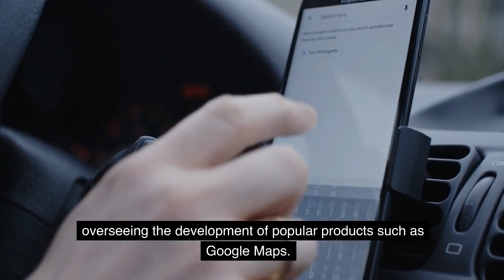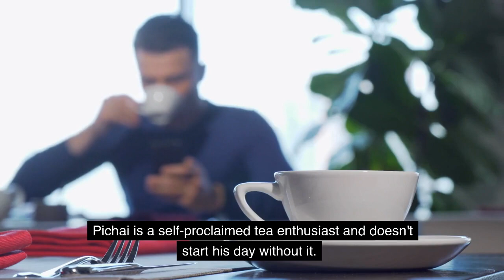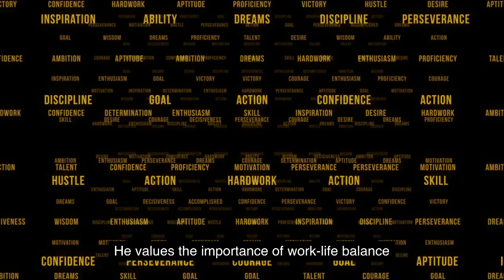Sundar Pichai’s daily routine (Google CEO)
Sundar Pichai the CEO of google’s daily routine.

Discover the inspiring journey of Sundar Pichai, from small-town India to tech giant CEO. Born in Madras, India in 1972, Pichai has come a long way from his humble beginnings. He received a degree in engineering from Kharagpur before moving to the United States to pursue further education at Stanford University, where he received his M.S in materials science. He later completed his MBA at the Wharton School of the University of Pennsylvania. In 2004, Pichai joined Google as an employee in the product management department, overseeing the development of popular products such as Gmail and Google Maps. Through his hard work and dedication, he eventually rose through the ranks to become the CEO of the company in 2015. Today, Pichai manages a team of 85,000 employees across five continents while working on long-term plans for the company's growth.

Get an inside look at a day in the life of Sundar Pichai, Google CEO, and how he starts his day. Pichai has a unique approach to starting his day. He prefers a more low-key, relaxing morning, believing that the mindset one establishes in the morning can set the tone for the rest of the day. Scientific research supports this idea, with studies showing that starting the day slowly and steadily can have positive effects on both physical and mental health. On most days, Pichai wakes up between 6:30 and 7:00 AM. One of the key parts of Pichai's morning routine is a cup of English breakfast tea. Pichai is a self-proclaimed tea enthusiast and doesn't start his day without it. He usually has his tea in the living room while going through his emails. After checking his emails, Pichai takes a quick shower and then heads to work.

Pichai is known to be a workaholic, but he also values work-life balance. He typically works for about 12 hours a day, starting his workday around 9:00 AM and ending it around 9:00 PM. He takes short breaks throughout the day to rest and rejuvenate. Pichai is also an avid runner and makes time for exercise every day. He believes that physical activity helps him clear his mind and stay focused. He holds regular meetings with his team and encourages open, honest communication within the company. He is known to be approachable and open to feedback, which has likely contributed to his success as a leader.

In his free time, Pichai enjoys spending time with his family and engaging in hobbies such as reading and playing sports. He is also a big fan of cricket and follows the sport closely.

Pichai's success can be attributed to his hard work, dedication, and discipline. He values the importance of work-life balance and believes in the power of effective communication and collaboration. By following these principles, he has been able to achieve great success in his career, inspiring others to do the same. Get an inside look at Sundar Pichai's daily schedule and learn how to start your day like a successful CEO. Learn about Sundar Pichai's productivity and work ethic, and discover the best way to start your day with the Google CEO's morning routine. As CEO of Google and Alphabet, Sundar Pichai's routine is a blueprint for success.

Welcome to Luxury Tech! Here you will find awesome videos about new expensive Technology, Megaprojects and much more!